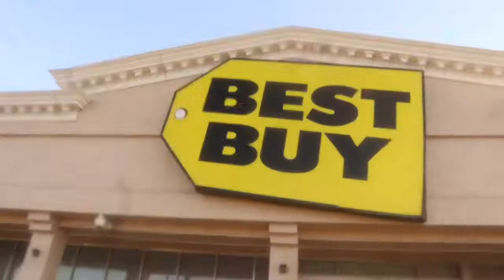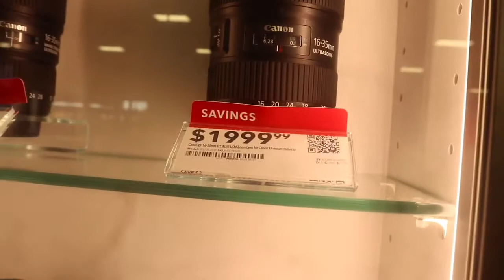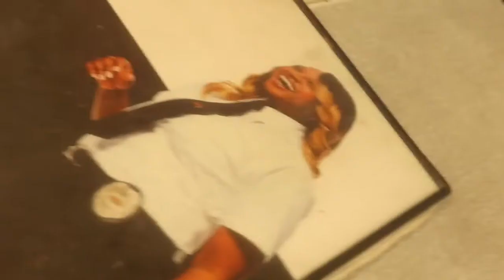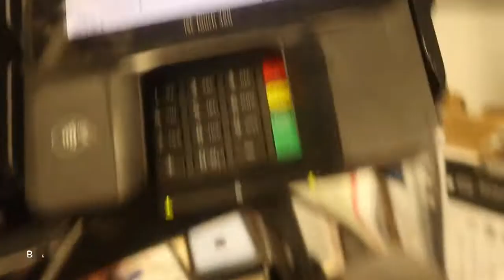I Just Spent Another 500$ 🤦🏽‍♂️they played me !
🙌Stay Active Guys ! I Promise new videos coming everyday ! We gonna hit 2k real Soon !